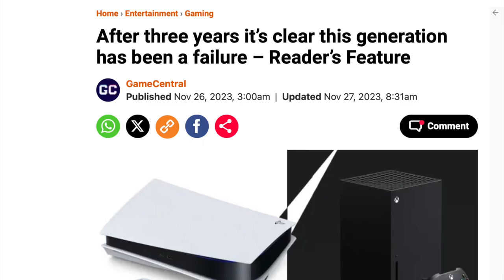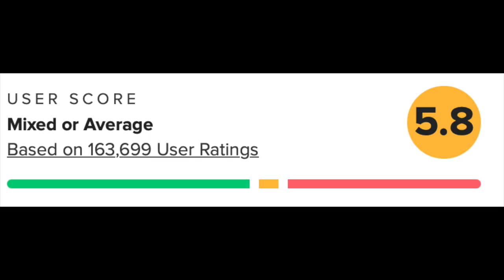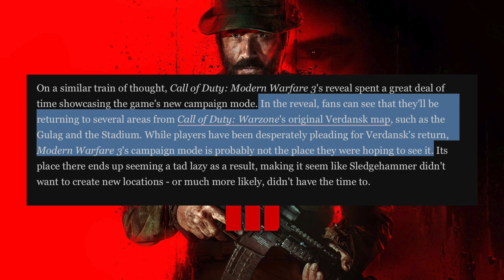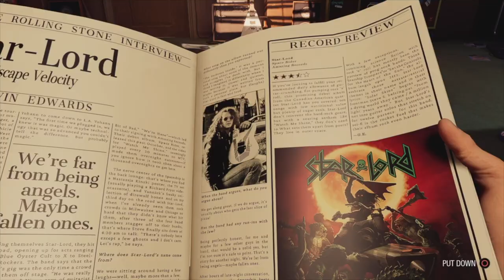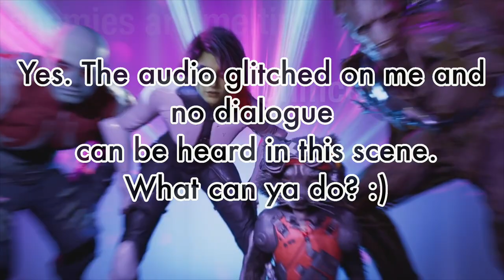The Most Underrated Game: The Guardians of the Galaxy (PT. 1)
A lot of people may find the current console generation to be disappointing. The lack of standout games likely contributes to this opinion. However, I believe there are some games released in this generation that are fantastic but just haven't been given much thought. One of those games is Eidos Montreal's "Guardians of the Galaxy," released in 2021.

Trying my hand at longer content. Hope y'all enjoy.

chapters:
0:00 Intro
3:38 The First Flashback
7:01 The Beginning/Knowing The Crew
12:45 Exploring the Quarantine Zone
25:05 Big Mistake
28:07 On My Own
29:39 Drax & Gamora
31:23 The Whole Team
35:37 Arrested
43:40 Getting Through the Wreckage
48:10 Meeting Ko-Rel
54:40 Looking for Units
1:06:56 Seknarf Nine
1:24:30 The Second Flashback
1:27:59 Meeting Lady Hellbender
1:35:57 Busting Out Groot
1:42:31 Fighting the Dweller
1:43:37 Escaping Seknarf Nine
1:46:37 Returning to Nova Corps
1:51:23 Something's Not Right
1:53:35 Escaping Nova Corps
1:59:44 What's Next?
2:47:00 Outro